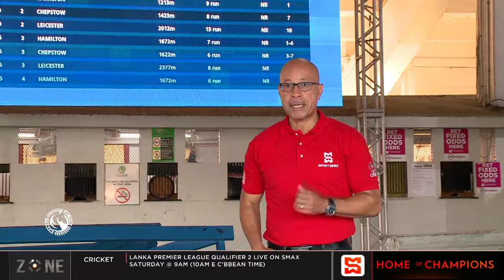AT THE TRACK July 18, 2024 | SportsMax TV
Coming up in this week’s At the Track presentation, the Barbados Midsummer Classic result puts the brakes on Mercedes, the Triple Crown-seeking filly at the Garrison Savannah. In Jamaica, the dominance of leading trainer Jason DaCosta continues with more feature race success. Stakes wins up north for the Barbadian super stars, jockey Patrick Husbands in the My Dear Stakes at Canada’s Woodbine, and Saffie Joseph Jnr, whose barn keeps turning out winners in Added Money races, and in the UK, a thrilling finish in Saturday’s main event closing off the popular July Festival at Newmarket.